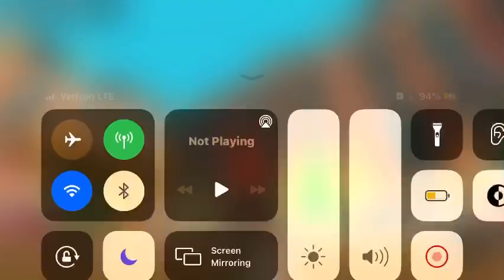You’re buttugly/teenage mutant ninja kwami